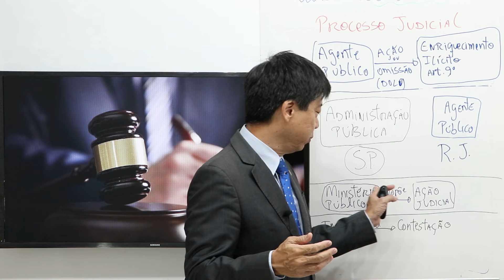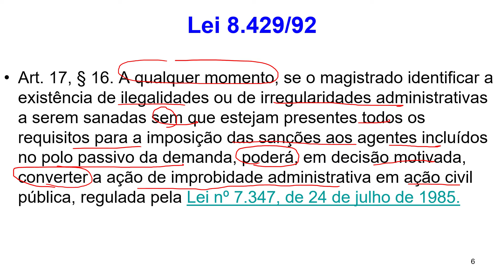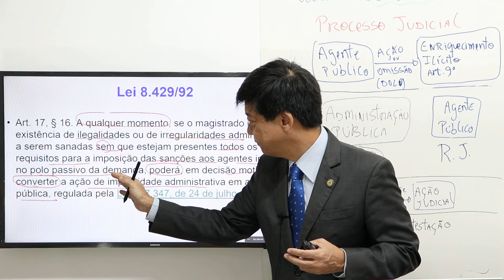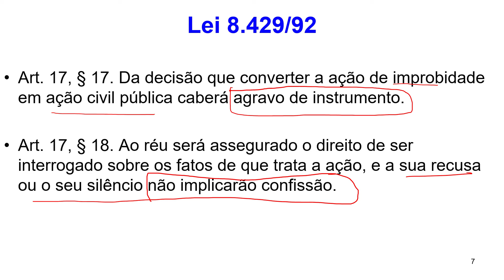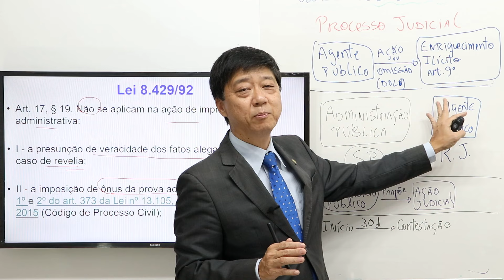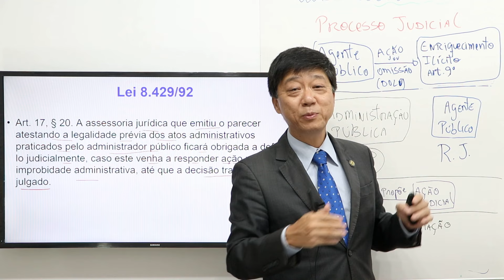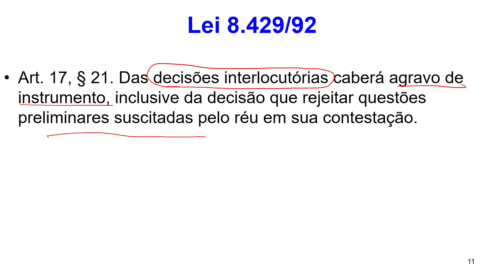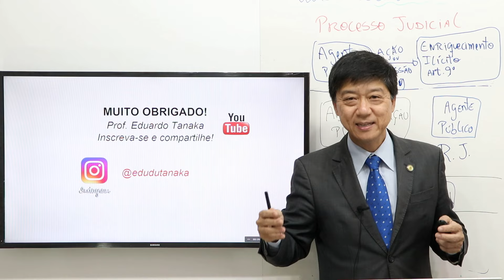Lei Improbidade Administrativa - Aula 15 -Lei 8429, art 17 - parte 2- Processo Judicial -Prof Tanaka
Processo Judicial na Lei de Improbidade Administrativa - Lei 8429/92, art 17 - parte 2.  Para todos os concursos deste tema em Direito Administrativo, inclusive INSS e CNU.
Nesta aula de Direito Administrativo o Prof. Eduardo Tanaka vai abordar como se dá a Indisponibilidade de Bens na Lei de Improbidade Administrativa.

Tudo o que pode cair na prova está aqui em nosso canal! Venha realizar seus sonhos de ser aprovado em concurso público!
Aula de Direito Administrativo - totalmente gratuitas, completas e de qualidade - com o Prof. Eduardo Tanaka, Auditor Fiscal da Receita Federal, um dos mais experientes e didáticos professores de Direito Administrativo e Direito Previdenciário para concursos públicos do Brasil.